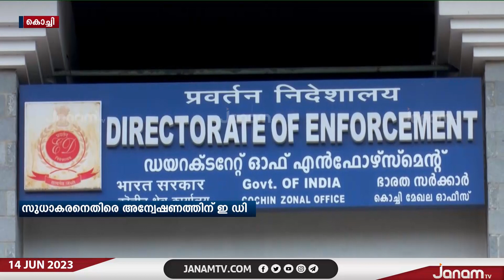മോന്‍സന്‍ മാവുങ്കലിന്‍റെ സാമ്പത്തിക തട്ടിപ്പുകേസിൽ കെ സുധാകരനെതിരെ ED അന്വേഷണവും